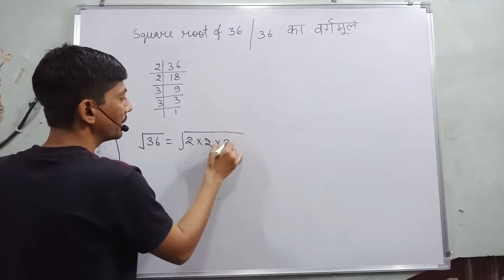√36 answer | 36 ka vargmul | 36 ka square root | square root of 36 | वर्गमूल निकालना सीखें | maths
Hi everyone
in this video, I tell you about  "  how to find the square root 36 "?